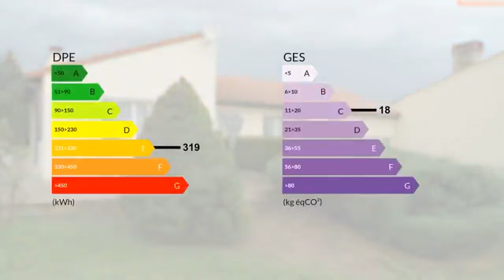MAISON, GRAND TERRAIN, DÉPENDANCE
Les agences BLOT RESEAU IMMO vous proposent à 12 minutes de Cournon cette maison de plain-pied, 3 chambres, garage et dépendances.Vous profiterez d'une cuisine équipée ouverte sur une belle piéce de vie de plus de 45m2. Cette propriètè qui est sur une parcelle de 1741m2 bénéficie de nombreux annexes, un garage de 43m2, une grange de 47m2 une deuxième grange de 32m2 et un grenier pour stocker de 115m2.Bel ensemble immobilier clos de murs trés bien entretenu. Bien rare sur le secteur. A visiter rapidement.. Toutes nos annonces sur www . blot - immo. com S.A.R.L MOZAC IMMOBILIER 12 Bis rue de l'hotel de ville 63200 Mozac.Gérant M.Didier BLOT RCS de Clermont-fd No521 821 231 -CP- Transaction No CPI 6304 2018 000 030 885 CCI du Puy-de-Dome.

DPE : E
GES : C